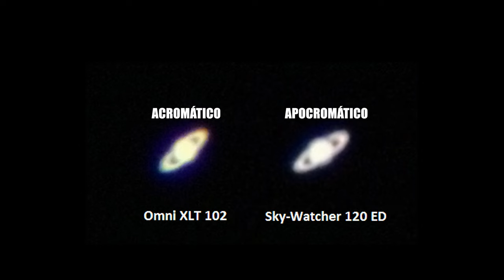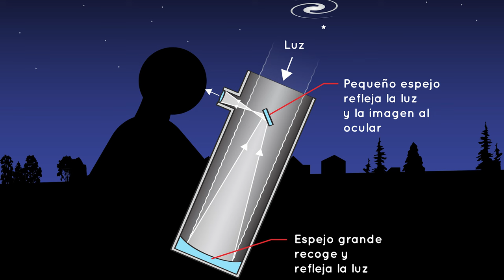Tipos de telescopio y para qué sirve cada uno | Aprende a usar tu telescopio Capítulo 2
🟢¿Tienes un telescopio pero no sabes usarlo o no consigues ver nada con él?

Con este curso vas a aprender a usar tu telescopio, sus lentes y oculares, su montura y todos sus accesorios para poder observar preciosas galaxias y nebulosas, cometas, la Luna y los planetas y muchas cosas más.

00:00 Introducción
00:46 Telescopios refractores
04:36 Telescopios reflectores o telescopios newton
09:22 Telescopios catadióptricos
11:07 Otros telescopios astronómicos